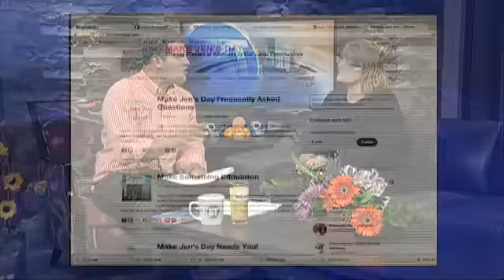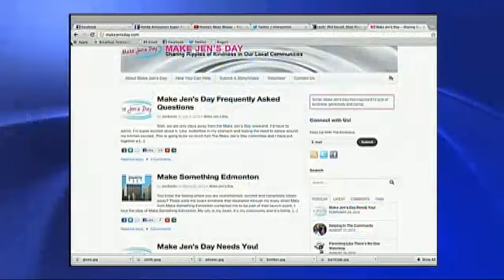Make Jen's Day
It's the blog post that has so far inspired over 600 acts of kindness. We give you a preview of Make Jen's Day's biggest weekend yet.